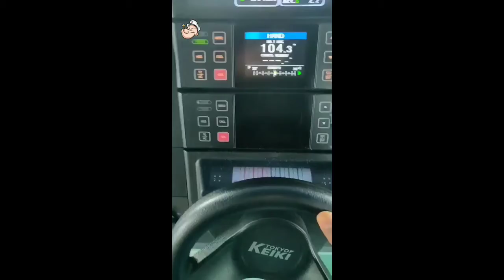life at sea..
goodvibes lang.